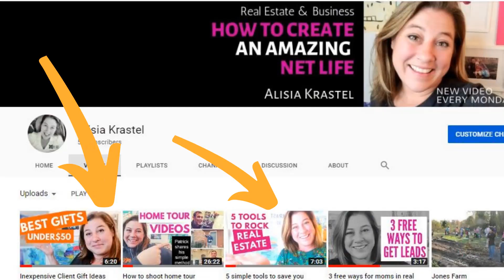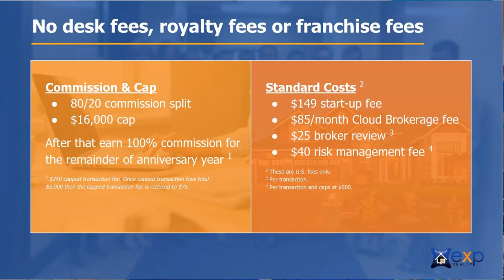EXP REALTY Maryland - 6 truths about the cloud brokerage from an MD agent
EXP REALTY MARYLAND  - 6 truths from an MD agent
Have you ever wondered what EXP REALTY LLC is all about, or wanted the scoop from EXP REALTY agents themselves? My name is Alisia Krastel (some people call me a Mother Hustler) and I’m wrapping up my second year with EXP and sharing 6 truths about the EXP Realty Model.

Cloud brokerage real estate isn’t brand new.

There are plenty of EXP Realty reviews to help you get a feel for what it’s all about.

I know there are so many questions:

What is EXP Realty?
How does EXP Realty work?
What’s a cloud brokerage?
What’s the truth about EXP Realty?

You might be wondering if Is EXP Realty for new agents?

What splits and systems do exp real estate agents have and what’s the EXP Realty Cloud or cloud brokerage real estate really about?

Is there an EXP Realty or EXP Realty Company near me?

Why would so many top agents and teams want to join EXP?

With EXP Realty explained you’ll find that the EXP Realty business model is different than

Who is the EXP Realty broker in Maryland?

With selling real estate EXP simply lets us do what we love and make more money doing it.   If you love the idea of exp realty join through the online application.

Curious, did you learn something new about EXP  in this video? Comment “new” if so.